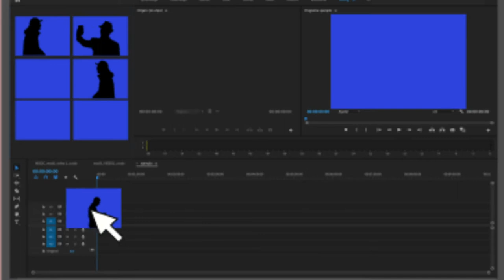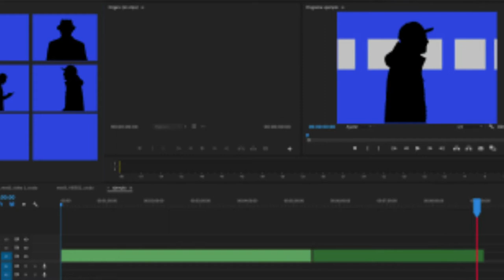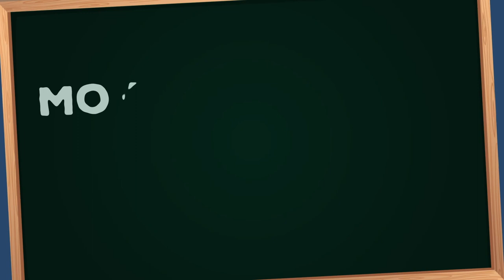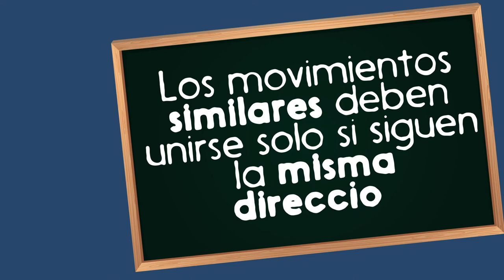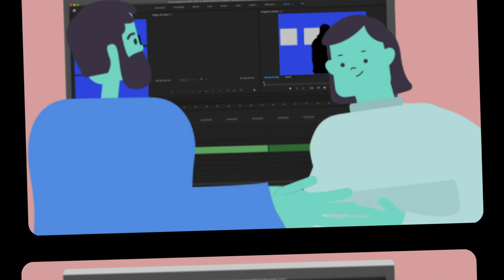MOOC: Montaje Audiovisual | Unión de movimientos (Módulo 3)